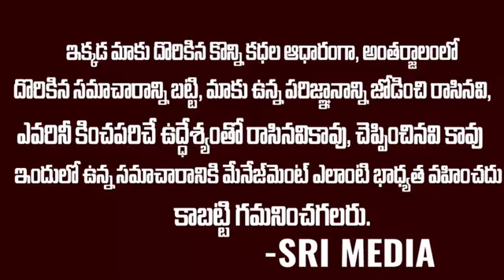మెడిటేషన్ వల్ల ఎన్ని లాభాలో తెలుసా? అసలేందుకు చేయాలో తెలుసా? Health Advice Surgeon Ravi|Sri Media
Watch ► మెడిటేషన్ వల్ల ఎన్ని లాభాలో తెలుసా? అసలేందుకు చేయాలో తెలుసా? Health Advice Surgeon Ravi|Sri Media